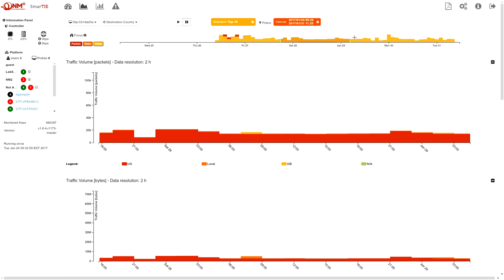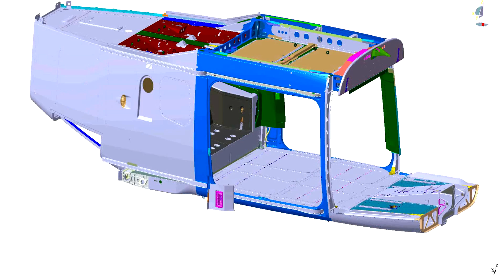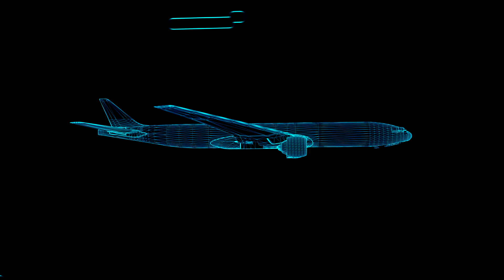"Connettersi", un viaggio nelle imprese campane dell'Industria 4.0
Il 1° video reportage realizzato per il convegno "Industria 4.0. La nuova rivoluzione industriale". Napoli 28 febbraio 2017